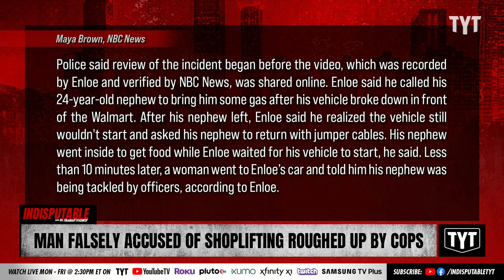WATCH: Cops Rough Up Man Accused Of Shoplifting, Refuse To Check Receipt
Kansas City cops knelt on a man's neck after falsely accusing him of shoplifting. Dr. Rashad Richey and W. Mondale Robinson discuss on Indisputable.

"Police in Kansas City, Kansas, are investigating an encounter recorded on video that shows a man being held down by multiple officers in a Walmart superstore on Thursday.

Christopher Enloe, an uncle of the man in the video posted on TikTok, said his nephew had gone into the store to get food for his family. He said his nephew was accused of stealing pizza and was tackled by officers."

230612__ID05Man